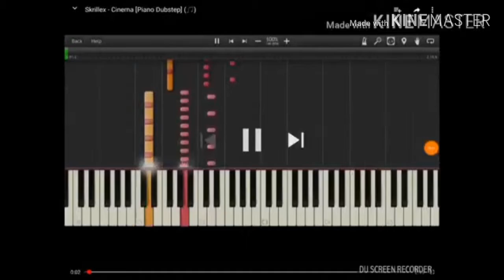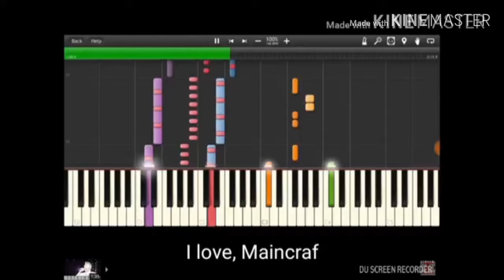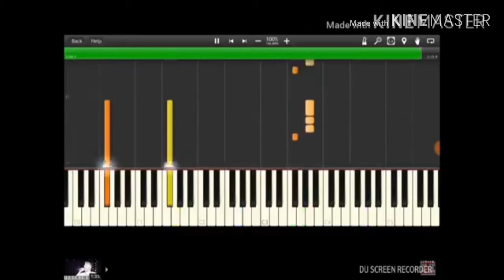Emiliasooo - Play Minecraft | Cover ft. Emiliasooo